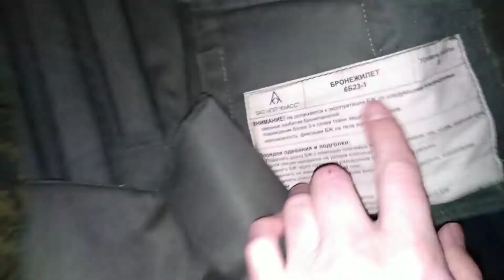6b23 bullet proof vest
Order it. Also have size 1 and 2